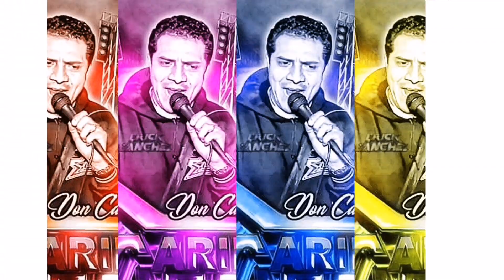La Música Peruana 🇵🇪 Sonido Caribe 66 🌴 Don Caco y Su Pandilla 🇵🇪